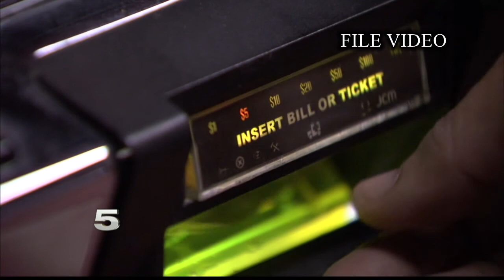KRGV CHANNEL 5 NEWS UPDATE - February 19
Michael Scott brings you this morning's News in 60.